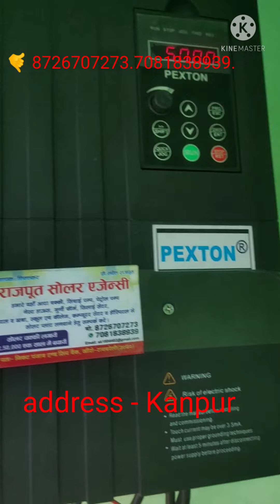Solar aata chakki 16 paenal 18 in chakki, address kanpur 🤙8726707273.7081838939.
RAJPOOT SOLAR AGENCY, RAEBARELI,U.P.